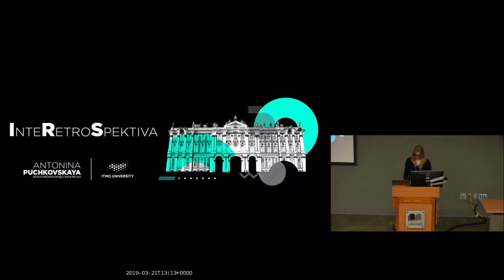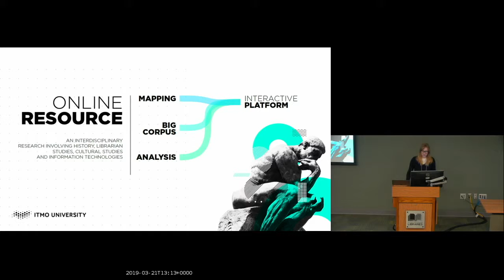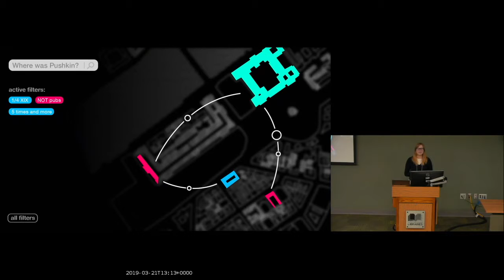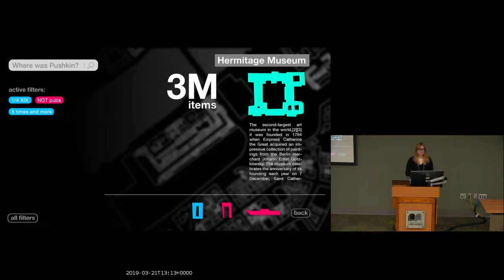Antonina Puchkovskaia | Visualizing St. Petersburg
Antonina Puchkovskaia | ITMO University, Russia

Full title: Visualizing St. Petersburg: the Mapping Project about the Hidden Connections between its Famous Citizens

The work-in-progress project is aimed at developing interdisciplinary research involving history, librarian studies, cultural studies and information technologies, by creating an open-source-software-based web application containing historical and cultural heritage data on the key landmarks of St. Petersburg. This work contributes to the systematization of humanities data to provide the access to this data through its retrospective visualization on an interactive city map. One of the most common connections between things in our project is that between sources and records. Sources in our case are textual sources, that can be either manuscript or print, and vary in length from a singly paragraph to a multi-volume book. Records are smaller parts of sources. Based on primary sources analysis we have made a database schema linking people, occasions and dates. Because we use URIs for everything, we also group our data according to location. For the first three categories, we are specifying TEI elements encode groupings based on information about people (birth/death date, birth/death place, occupation), events (people involved, locations, dates, keywords), and relationships (family, professional). Building up the ontology for our project we use the Linked open vocabulary for describing the relationships between the objects. It describes the FOAF language, defined as a dictionary of named properties and classes using W3C’s RDF technology. We also we use the Linked open vocabulary for defining the relationships between the objects on the map. Finally, all objects are being mapped onto an interactive city map of St. Petersburg. A user-friendly interface will facilitate easy navigation and permits filtering by different categories such as restaurants, music salons and apartments.